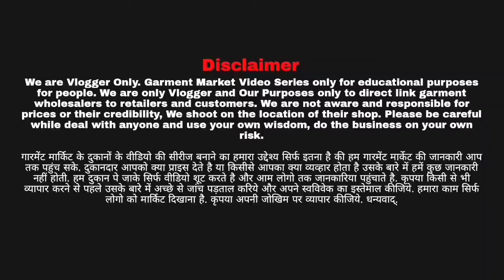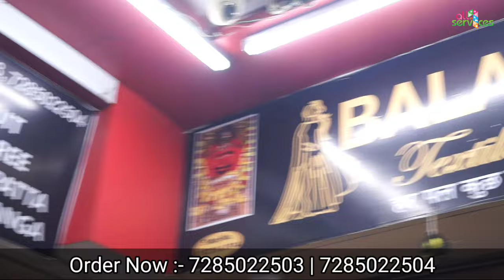Pakistani wholesale bridal suits . aise suits dekhe nahi honge . wholesale ladies suits .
BALAJI TEXTILE
SHOP No. 1072 To 1074
1st floor
Adarsh market-2
Ring road, Surat
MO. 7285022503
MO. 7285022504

बालाजी टेक्स्टायल
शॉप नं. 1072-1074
1st floor
आदर्श मार्केट -2
रिंग रोड, सूरत.
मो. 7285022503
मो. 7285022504